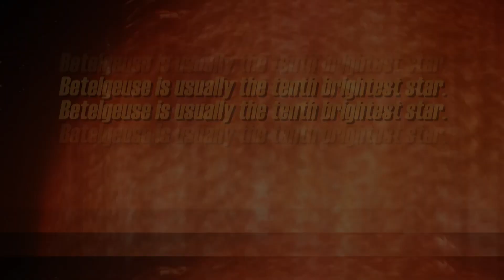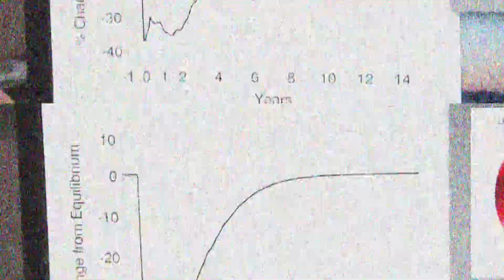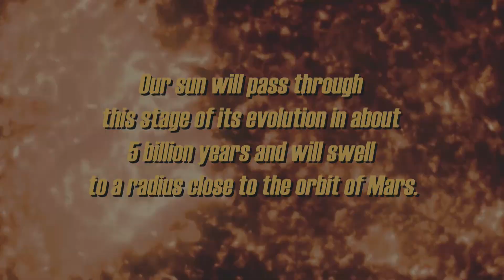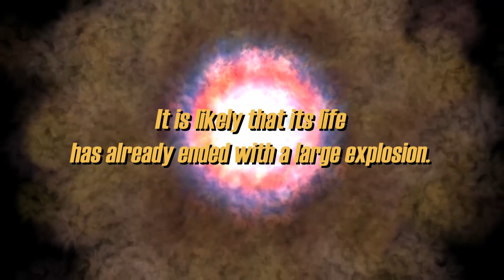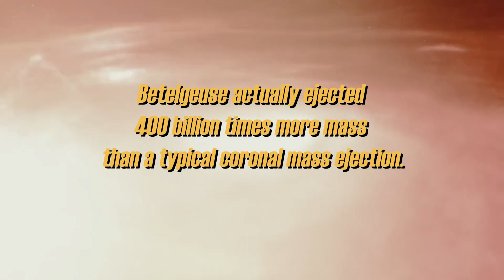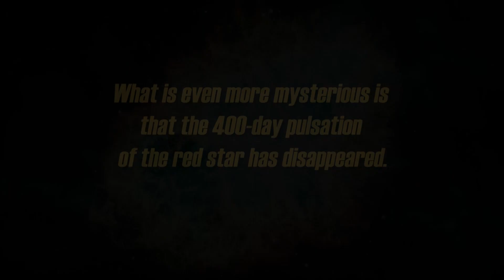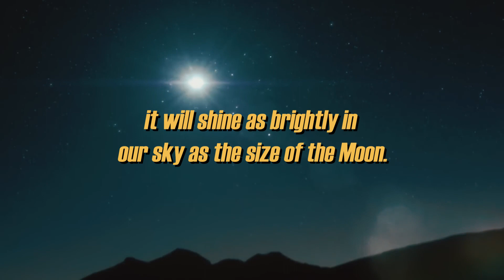Neil deGrasse Tyson Panicking Over The Universe's Largest Supernova Explosion to Happen in 2023!